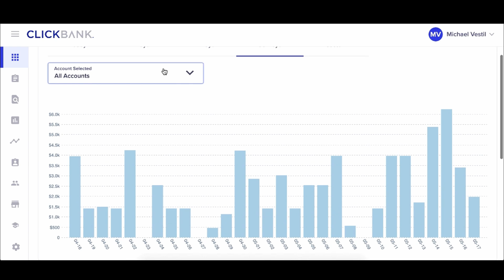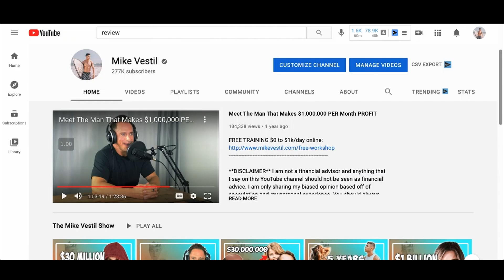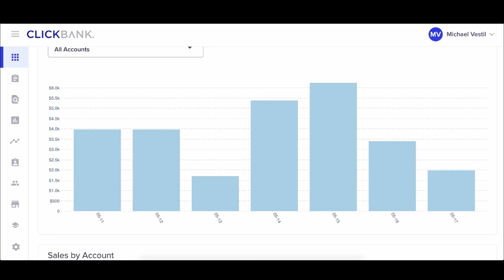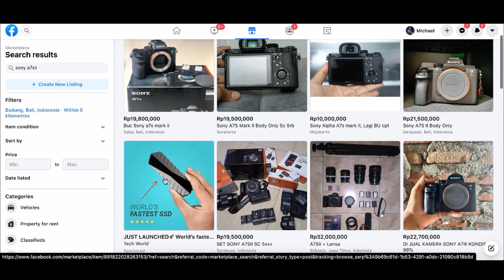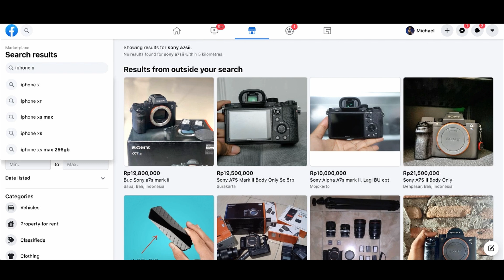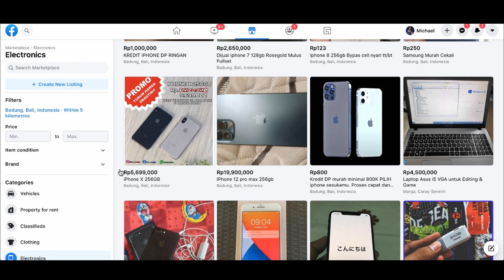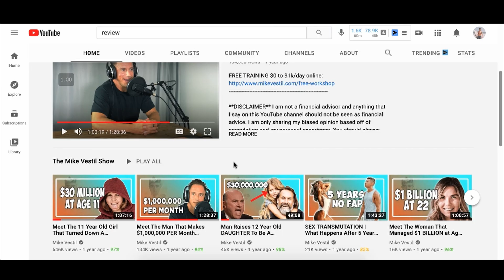How To Make Money On Facebook Marketplace in 2025 (For Beginners)